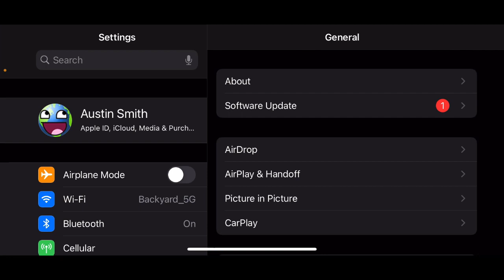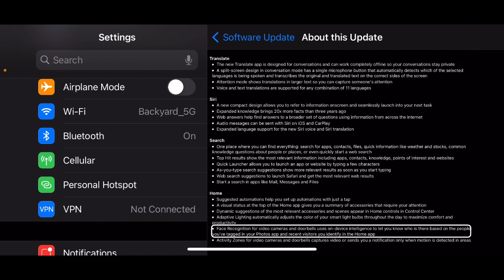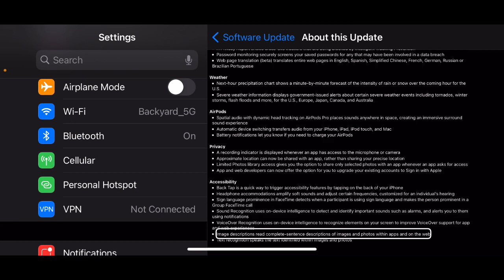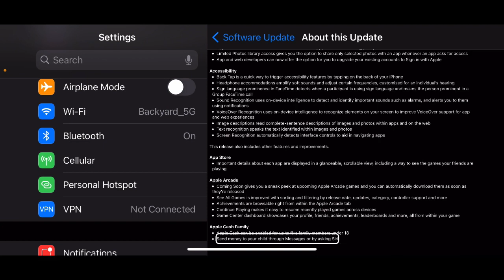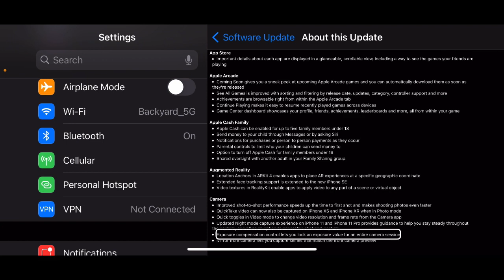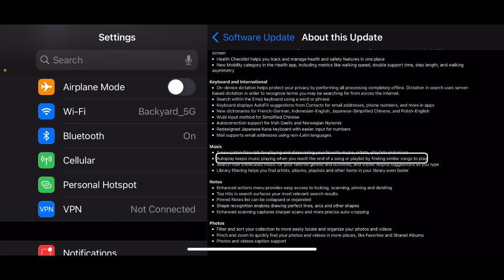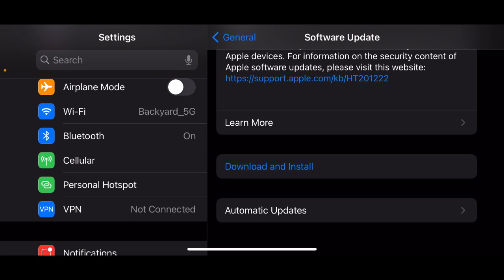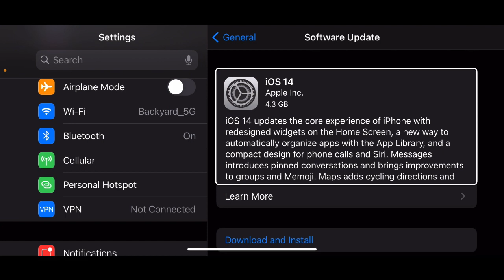iOS 14. What’s new? Should you install?